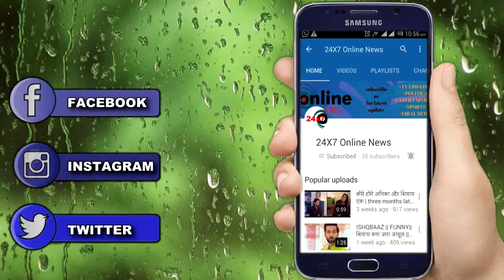KUNDALI BHAGYA || KAREENA का असली बेटा और कोई नहीं RITHWIK हैं